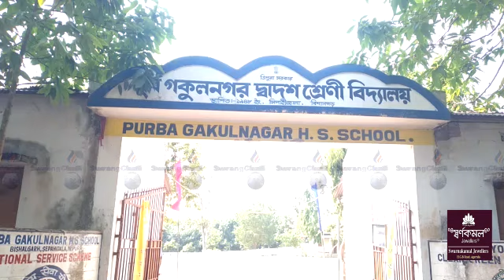Teacher-Parents Meeting Songchajakkha Sakla Gokulnagar Rwngnogo